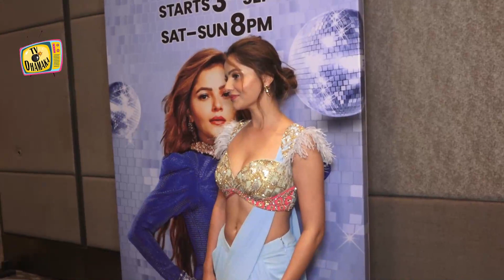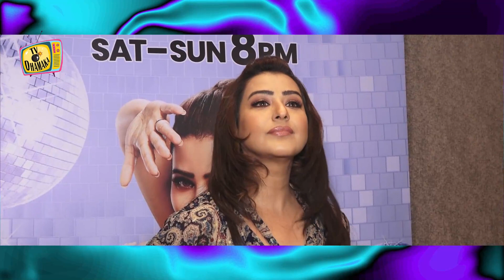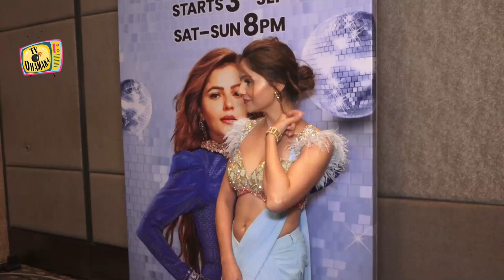JHALAK 10 की शुरुआत में ही इस BB WINNER का हुआ अपने CHOREOGRAPHER से झगड़ा ? छोड़ना पड़ेगा Show?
Tv Dhamaka Is Establish To provide the TV and Bigg Boss & Khatron Ke Khiladi Live Feed updates. Watch the Videos To give you insight of TV Industry.

JHALAK 10  की शुरुआत में ही BB WINNER का हुआ अपने CHOREOGRAPHER से झगड़ा ?